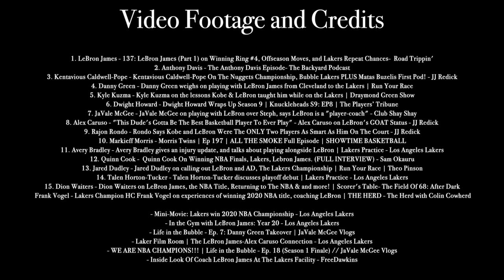The 2020 Los Angeles Lakers SHARE Their Thoughts on The TRUE LeBron James.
Video Footage and Credits:

1. LeBron James 137: LeBron James (Part 1) on Winning Ring #4, Offseason Moves, and Lakers Repeat Chances- Road Trippin'
2. Anthony Davis The Anthony Davis Episode- The Backyard Podcast (22:30) & (1:00:00-1:10:00)
3. Kentavious Caldwell-Pope Kentavious Caldwell-Pope On The Nuggets Championship, Bubble Lakers PLUS Matas Buzelis First Pod! - JJ Redick
4. Danny Green Danny Green weighs on playing with LeBron James from Cleveland to the Lakers | Run Your Race
5. Kyle Kuzma - Kyle Kuzma on the lessons Kobe & LeBron taught him while on the Lakers | Draymond Green Show
6. Dwight Howard Dwight Howard Wraps Up Season 9 | Knuckleheads S9: EP8 | The Players’ Tribune (1:40:00)
7. JaVale McGee JaVale McGee on playing with LeBron over Steph, says LeBron is a "player-coach" - Club Shay Shay
8. Alex Caruso "This Dude's Gotta Be The Best Basketball Player To Ever Play" - Alex Caruso on LeBron's GOAT Status - JJ Redick
9. Rajon Rondo Rondo Says Kobe and LeBron Were The ONLY Two Players As Smart As Him On The Court - JJ Redick
10. Markieff Morris Morris Twins | Ep 197 | ALL THE SMOKE Full Episode | SHOWTIME BASKETBALL
11. Avery Bradley Avery Bradley gives an injury update, and talks about playing alongside LeBron | Lakers Practice - Los Angeles Lakers
12. Quinn Cook (Quin Cook) 41:00. Quinn Cook On Winning NBA Finals, Lakers, Lebron James,(FULL INTERVIEW) - Sam Okauru
13. Jared Dudley - Jared Dudley on calling out LeBron and AD, The Lakers Championship | Run Your Race | Theo Pinson
14. Talen Horton-Tucker - Talen Horton-Tucker discusses playoff debut | Lakers Practice - Los Angeles Lakers
15. Dion Waiters Dion Waiters on LeBron James, the NBA Title, Returning to The NBA & and more! | Scorer's Table- The Field Of 68: After Dark (41:00)
Head Coach Frank Vogel - Lakers Champion HC Frank Vogel on experiences of winning 2020 NBA title, coaching LeBron | THE HERD - The Herd with Colin Cowherd
Mini-Movie: Lakers win 2020 NBA Championship - Los Angeles Lakers
In the Gym with LeBron James: Year 20 - Los Angeles Lakers
Life in the Bubble - Ep. 7: Danny Green Takeover | JaVale McGee Vlogs
Laker Film Room | The LeBron James-Alex Caruso Connection - Los Angeles Lakers
WE ARE NBA CHAMPIONS!!! | Life in the Bubble - Ep. 18 (Season 1 Finale) // JaVale McGee Vlogs
Inside Look Of Coach LeBron James At The Lakers Facility - FreeDawkins